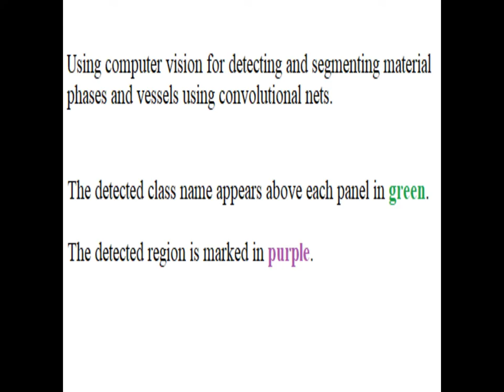Detecting of precipitation/suspension in a solution using computer vision using CNN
Detecting of precipitation/suspension in a solution using computer vision with convolutional neural nets for semantic segmentation.
The detected region marked in purple.
The material class name appears on top of each panel in green.
See this document for details:
Demonstrated using video taken from H de G youtube channel “ (I did not make or own this video).

The detection/segmentation was done using a fully convolutional neural net for semantic segmentation.

Made part of the project: computer vision for chemistry lab at
the Aspuru-Guzik group University of Toronto.